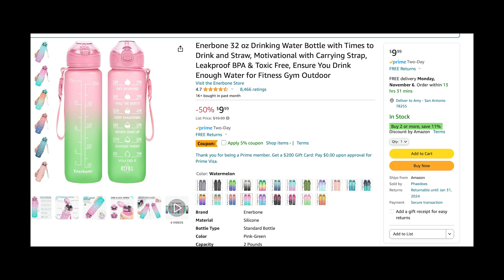Link in the DESCRIPTION - Let's TALK about AMAZON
Hey y'all, I'm Autistic and I buy a lot of stuff from Amazon. I've been rejected from the Amazon influencer program 8 times and now, I'm Just gonna do it by myself! This entire channel is dedicated to real and raw reviews of all the stuff I can't keep adding to my cart. I'm not a real influencer so I'm going be brutally honest and up front with everything linked in the description.
Bring all your sensory issues into the chat because we're looking for soft, cozy, convenient, and delivered right to your door so you don't have to put on "real pants.”

Smart Phone Tripod

Anagram Slam by A Month of Sleep

☕️ This Channel is not Monetized yet, but you can support by clicking this link: ☕️
(10% will be donated to missionaries and local ministries)